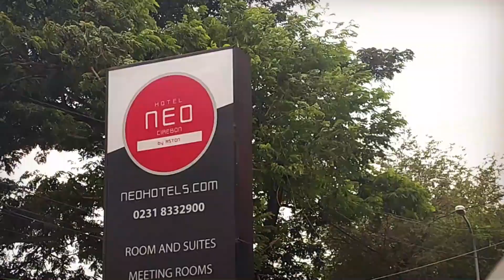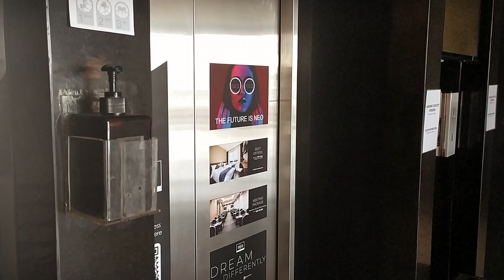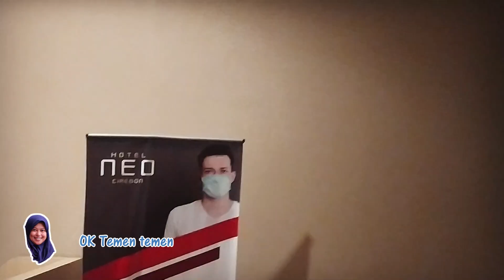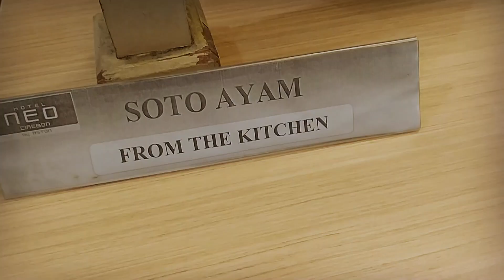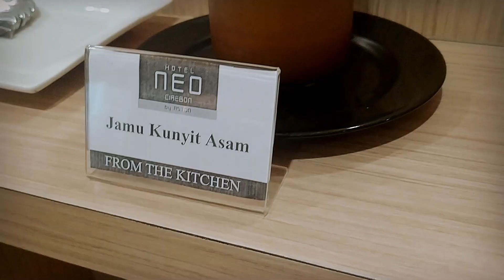Neo Hotel by Aston | Review Orion Room | Cirebon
Hi guys... kita review hotel lagi di Cirebon, di Hotel Neo by Aston kita akan review room type Orion... dengan mengusung konsep modern, minimalis tapi tetep cozy dan dengan harga yang relatif murah.. kita intip seperti apa fasilitas Hotel Neo Cirebon ini? tonton sampai habis yaa..

[Hotel Info]
Address    : Jl. Kapten Samadikun No. 60, Cirebon, Jawa Barat
Room Type : Orion (no Smoking Room)
Room Rate : IDR 526K By Traveloka
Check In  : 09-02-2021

[Navigation]
00:00 Intro
00:52 Lobby
02:06 Room Tour Orion
04:30 Breakfast

[Video Info]
Date shoot : 09 February 2021
Record on  : RedMi Note 8
                      RealMe 5
                      Xiaomi 9A
Gimbal      : -
Edited on  : Filmora 9.1
Music/ Audio by   :